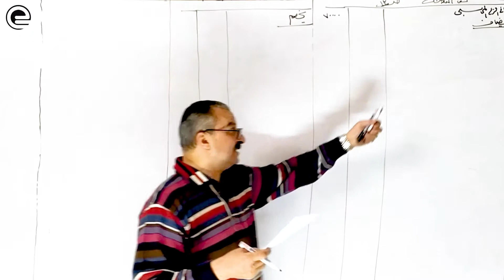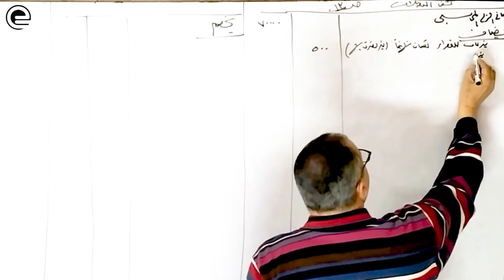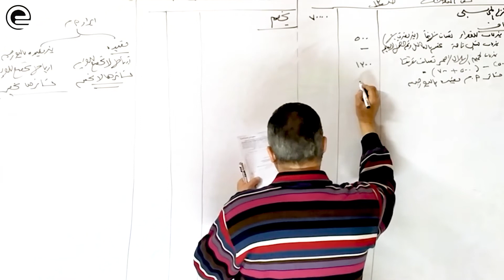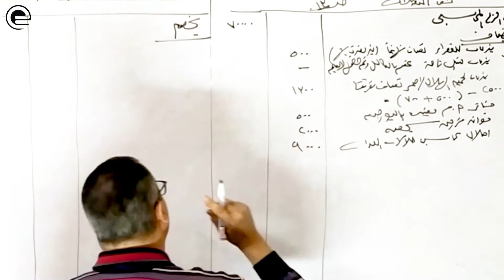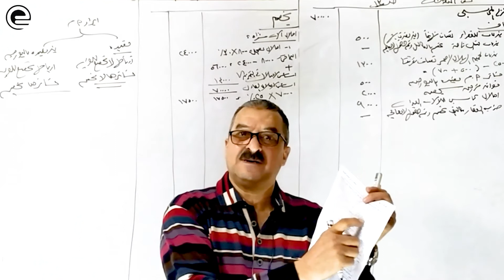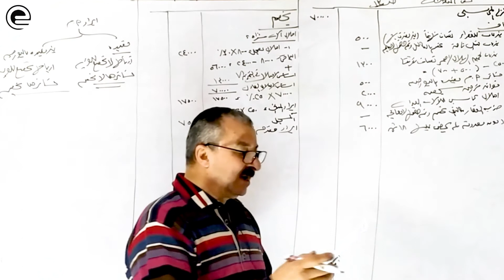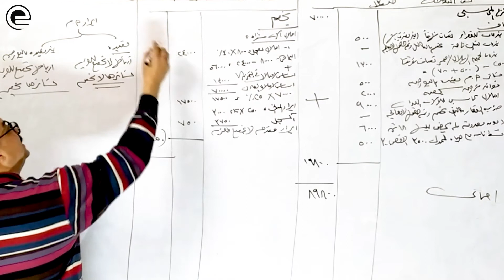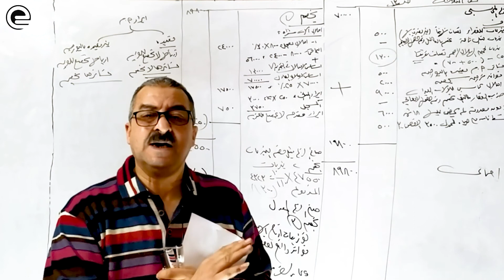الفرقة الرابعة - محاسبة ضريبية - مراجعة فيديو 5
للمزيد
برجاء زيارة منصتنا على الانترنت